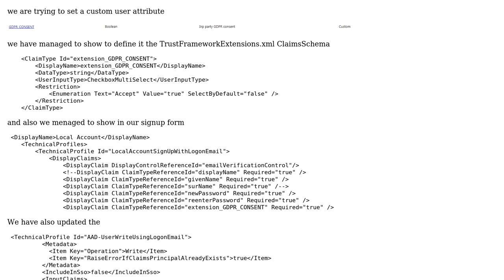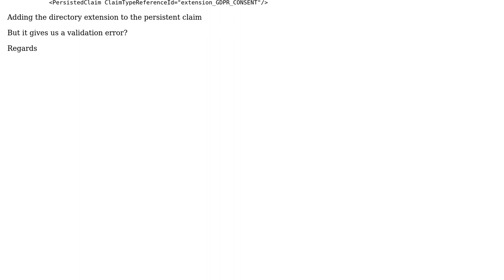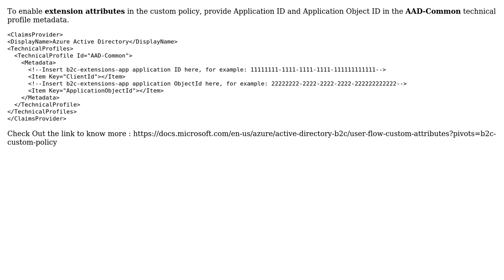Saving custom defined User attributes with azure AD B2C custom policy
With thanks & praise to God, and with thanks to the many people who have made this project possible! | Content (except music & images) licensed under CC BY-SA | Music | Images & others | With thanks to user Rohit Prasad user Balint and the Stack Exchange Network Trademarks are property of their respective owners. You are responsible for your own actions.